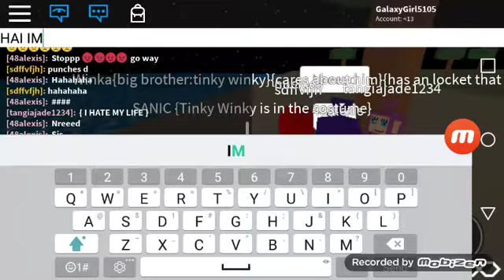SANIC RUINING A ROLEPLAY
SANIC